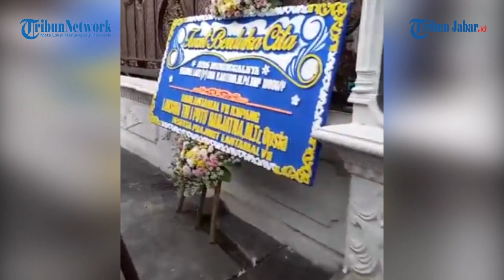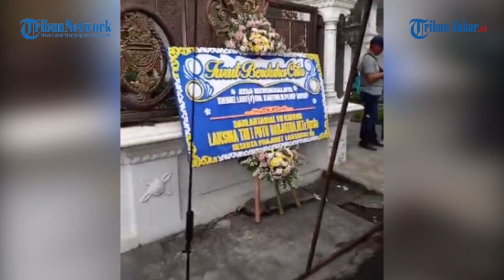SOSOK KOLONEL IWA KARTIWA EKS KOMANDAN KAPAL SELAM CAKRA-401, ADIK MANTAN KAPOLDA JABAR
SOSOK KOLONEL IWA KARTIWA EKS KOMANDAN KAPAL SELAM CAKRA-401 YANG MENINGGAL DUNIA, ADIK MANTAN KAPOLDA JABAR
BADAN KAPAL SELAM SELALU DIUSAP

Live : Mantan Dansatsel Koarmada II, Kolonel Laut (P) Iwa Kartiwa, yang juga mantan Komandan Kapal Selam Nanggala 402, meninggal dunia

TRIBUNJABARVIDEO- Eks Komandan Kapal Selam KRI Cakra-401, Kolonel Laut Iwa Kartiwa meninggal dunia karena sakit, pada Senin (12/6/2023).

Kolonel Laut Iwa Kartiwa merupakan adik kelima mantan Kapolda Jabar Irjen Anton Charliyan.

KRI Cakra-401 merupakan kapal selam buatan Jerman yang didatangkan lebih awal beberapa bulan dari KRI Nanggala 402 pada tahun 1981.

Bisa dibilang KRI Cakra merupakan saudara kembar dari KRI Nanggala 402, karena memiliki tipe sejenis dan didatangkan di tahun yang sama.

Pengakuan Iwa Kartiwa sebagai Komandan KRI Cakra-401 sekaligus membantah informasi yang menyebut ia merupakan mantan Komandan KRI Nanggala-402.

Dikutip dari Surya, Iwa Kartika merupakan lulusan Akademi Militer Angkatan Laut tahun 1991.

Iwa merupakan adik kandung kelima dari mantan Kapolda Jabar, Irjen Purnawirawan Anton Charliyan.

Berdasarkan penuturan ibunya, Momoh fatimah (83), Iwa sakit setelah 26 tahun bertugas di kapal selam.

"Iwa sakit karena terlalu lama berlayar di kapal selam, sudah 26 tahun. Dia begitu mencintai pekerjaannya," jelas Momoh, Sabtu.

Tubuh Iwa kurus kering dan menderita penyakit paru-paru.

"Makanya, badannya kurus dan kecil. Iwa sangat paham sekali pekerjaan yang diembannya sebagai ahli kapal selam di Indonesia," tambahnya.

Momoh menuturkan, saat diminta izin, Iwa selalu meminta izin dan restu kepada orangtua agar diberi kelancaran dan keselamatan.

Iwa mengaku selalu memeriksa detail kapal selam yang akan dikendalikannya bersama seluruh kru sampai tak lupa mengusap-usap badan kapal selam.

"Iwa kalau mau berangkat berlayar selalu mengusap-usap kapal selamnya. Karena kapal selam dan krunya yang memiliki ikatan yang tak bisa dijabarkan katanya," tambah dia.*

Laporan Firman Suryaman | Editor: Mega Nugraha | Video Editor: Edwin Tk